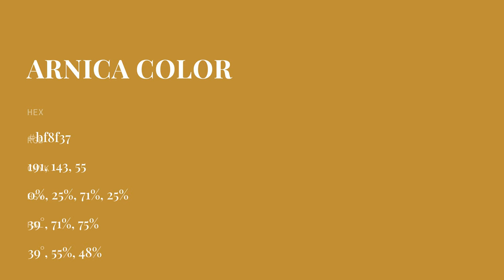Arnica color bf8f37 hex color - Yellow color - Cool color bf8f37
What color is Arnica ? bf8f37 hex color - Yellow color - Cool color bf8f37

Hex bf8f37 Color Code is also known as Arnica color.

Hex bf8f37 Color code in RGB color code model is created after adding 74.90% red color, 56.08% green color and 21.57% blue color.
Hex bf8f37 Color code in CMYK color (process color) code model is generated after subtraction of 0% cyan, 25% magenta, 71% yellow and 25% black.